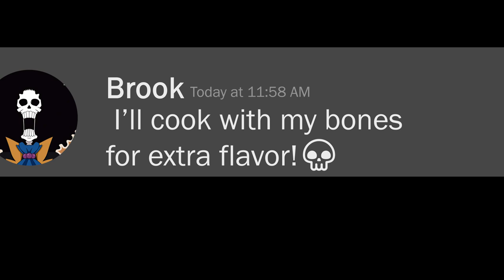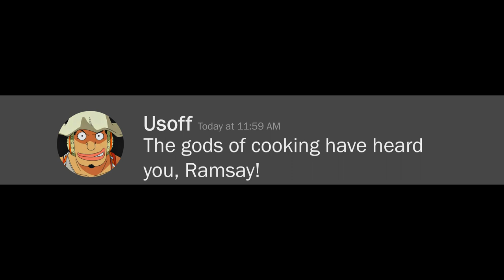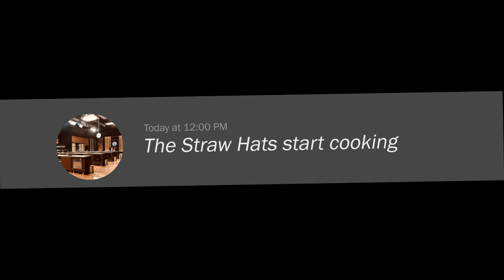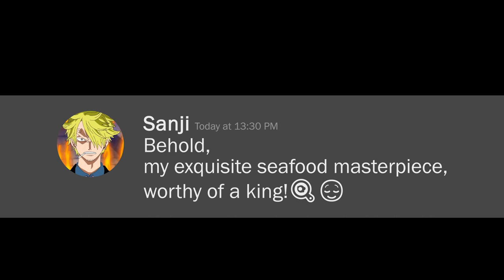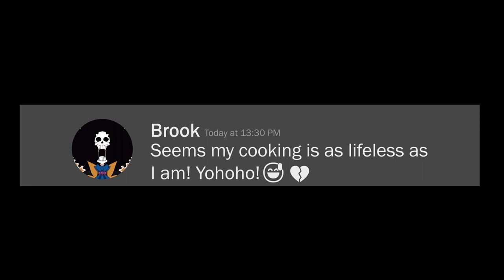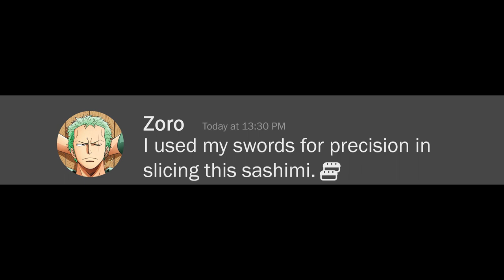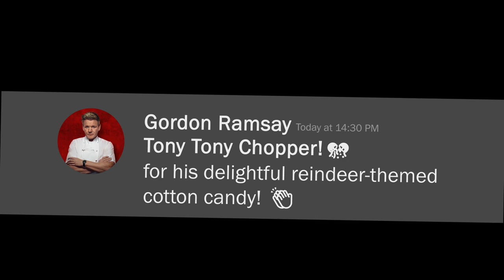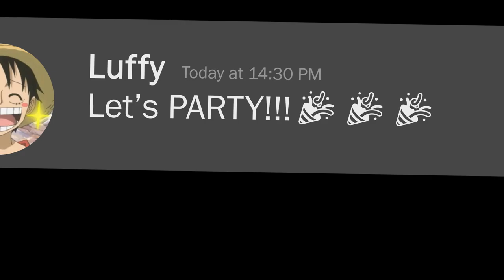Epic Culinary Battle: Straw Hat Pirates Take Over MasterChef! 🍳🏴‍☠️|If Gordon Ramsay Meet One Piece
Ahoy, One Piece fans and foodies alike! 🎉 Join Luffy, Sanji, Zoro, Nami, and the rest of the Straw Hat crew as they swap the high seas for the high-stakes kitchen of the famous cooking show, MasterChef, hosted by none other than the legendary chef Gordon Ramsay! 🌊🍽️

👨‍🍳 What happens when the world of anime collides with culinary reality TV? Expect hilarious chaos, unexpected twists, and some seriously questionable dishes! Watch as our beloved pirates face off in a cooking challenge like no other, with Gordon Ramsay's iconic, razor-sharp critiques adding spice to the mix.

Highlights include:

Luffy's ambitious (and possibly hazardous) meat extravaganza! 🍖😄
Sanji's exquisite culinary skills put to the ultimate test! 🍳💖
Nami and Robin showing their finesse in the kitchen! 🍰🌺
Zoro... well, trying not to chop the kitchen in half! 🗡️😅
And of course, Chopper's heart-meltingly adorable entry! 🍬😍
Will Sanji claim the title of MasterChef, or will there be a surprise winner? Get ready for laughs, face-palms, and some unexpected cooking tips in this unique culinary adventure! 🏴‍☠️👩‍🍳

📺 Tune in to our channel, JonimieE, for this unforgettable One Piece x MasterChef crossover.

Join the Straw Hat crew in the kitchen and let the culinary battle begin! 🍳🏆